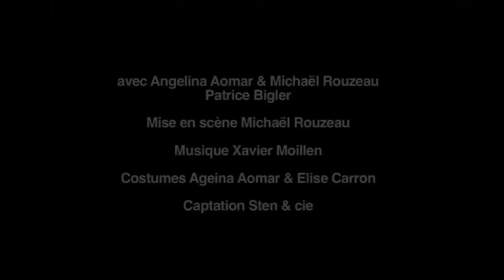Esprits de la montagne Part 1.mp4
Spectacle de voltige de la compagnie NEO, Les Esprits de la Montagne - Conthey - 1 er décembre 2010 - A l'occasion de l'investiture de Jean-René Germanier